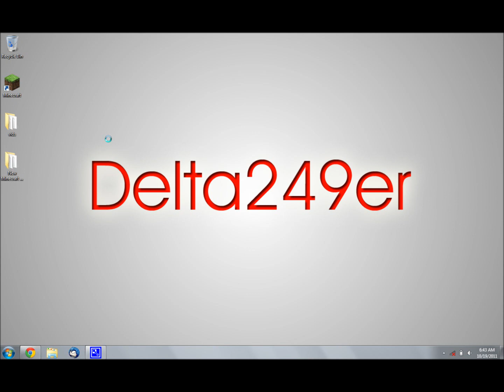October 2011 Channel Update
Quick channel update for October 2011.